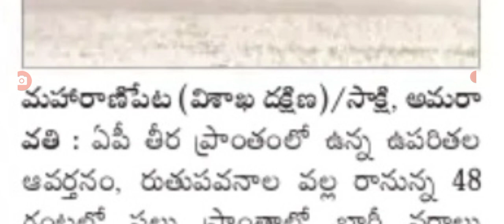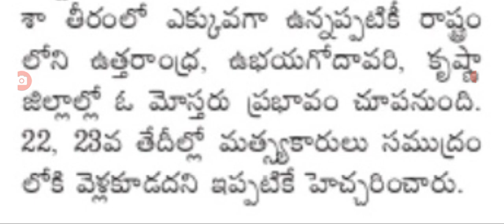48 గంటల పాటు రాష్ట్రంలో అతి భారీ వర్షాలు, 60 కిలోమీటర్ల వేగంతో గాలులు, weather report of AP.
Hello everyone today update is AP weather report latest update today,48 hours rains latest update.@malupdates